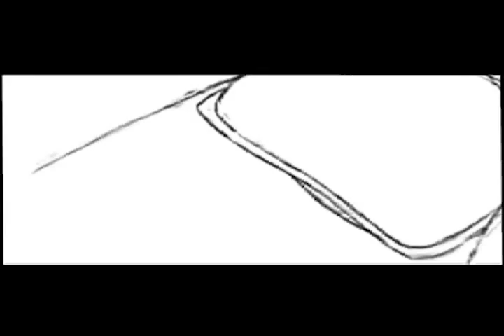"Le Jour des Corneilles" Carlos León Sancha Demo Reel 2012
Some Scenes performed in traditional animation for the Film, "Le Jour des Corneilles"
Director, Jean-Christophe Dessaint. Musique originale, Simon Leclerc.
Supervisor of these scenes was Daniel Alcaraz.
The studios for which I worked were, Folimage and Studio 352.
FINALEMENT production.
Writers, Jean-François Beauchemin (novel), Amandine Taffin (adaptation).

Voices,
Lorant Deutsch, the Son
Jean Reno, The Father
Isabelle Carré, Manon
Claude Chabrol, Doctor
Chantal Neuwirth, Old Bramble
Podalydès, the nurse, the old Bramble
Philippe Uchan, Mayor
Patrick Ligardes, Sergeant, the old cane
Elodie Huber, mother
Jeanne Sylvette Giraud, little crow.